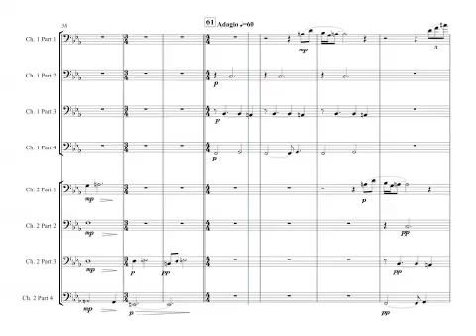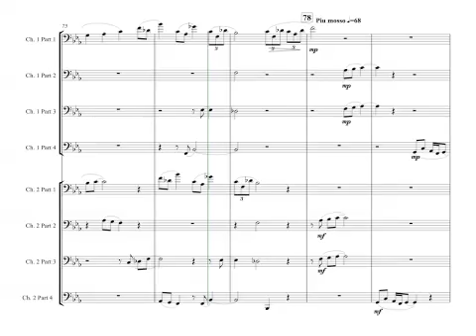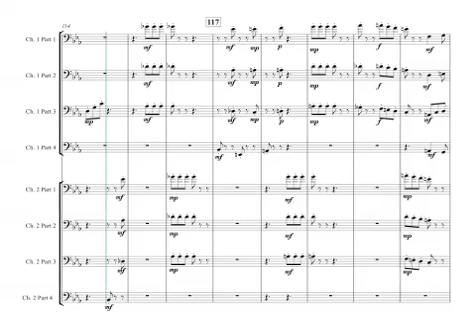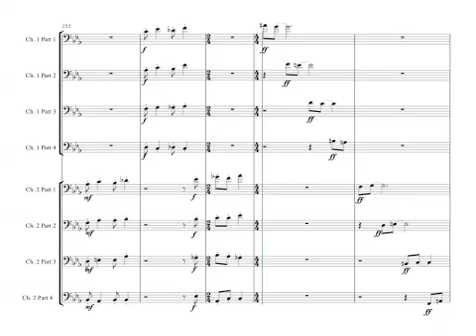Sy Brandon - Echoes for 8 Part Euphonium Choir